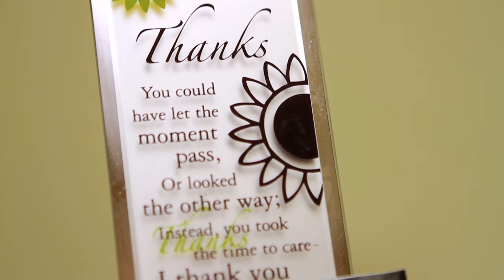Melody Infante Tells Her MCNY Story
What does it take to be a student at MCNY, and how it affects your life.